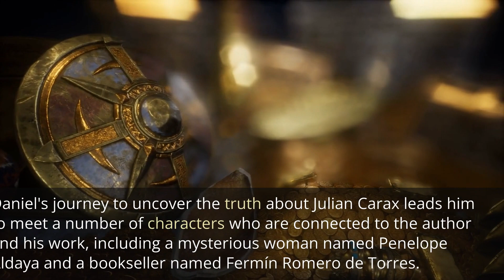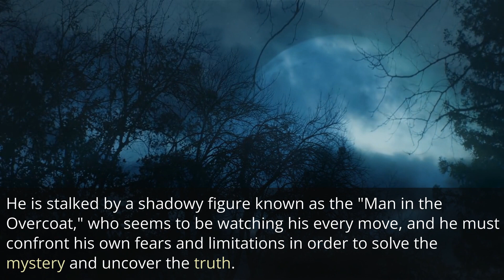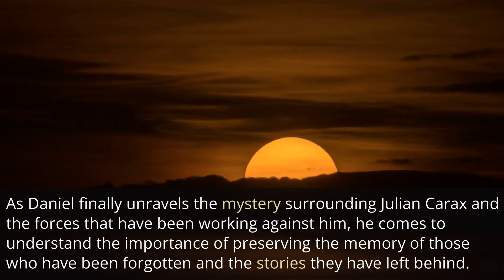The Shadow of the Wind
Author: Zafon, Carlos Ruiz
Volume Sales: 1,092,349
Genre: General & Literary Fiction